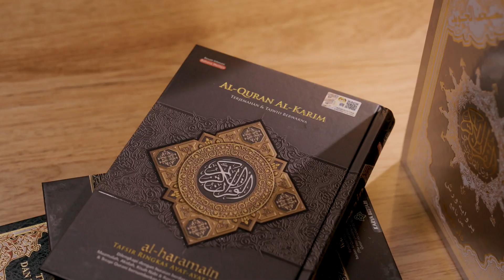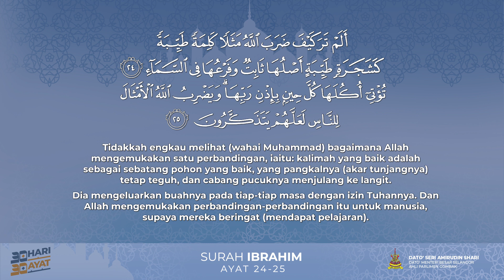Episod 23 Surah Ibrahim Ayat 24 25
PERUMPAMAAN POKOK DALAM KEHIDUPAN

Hari ini kita meneliti surah Ibrahim ayat 24-25 yang menjentik akal kita tentang perumpamaan Allah SWT tentang tauhid, iman dan amal kebaikan.